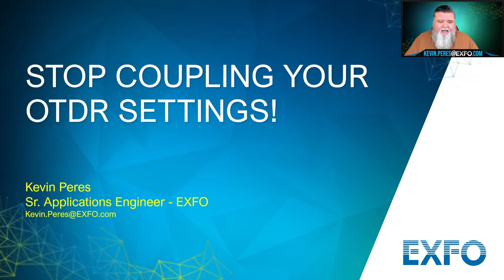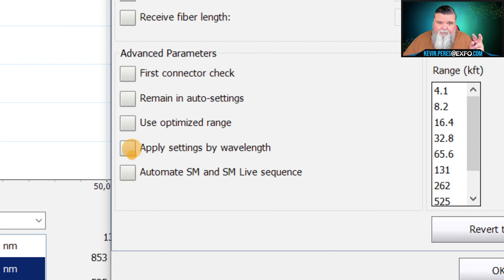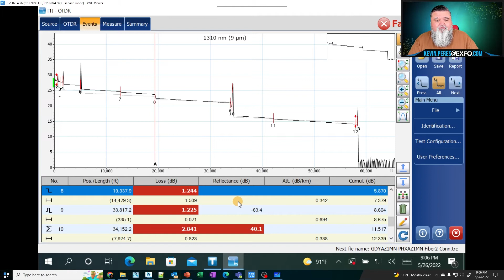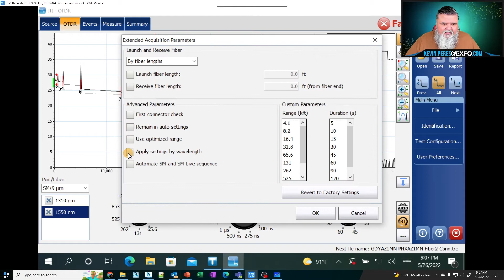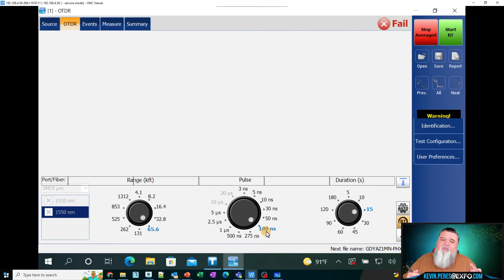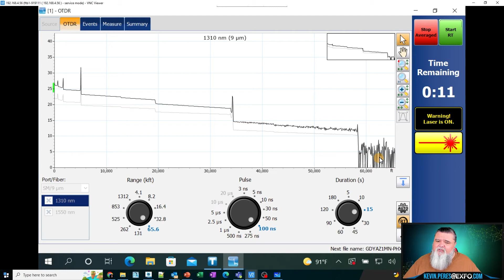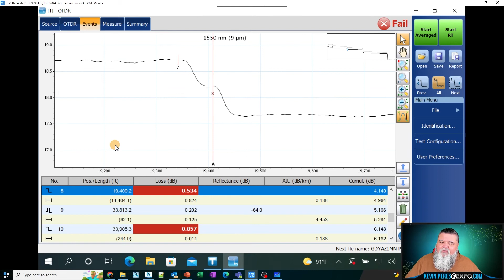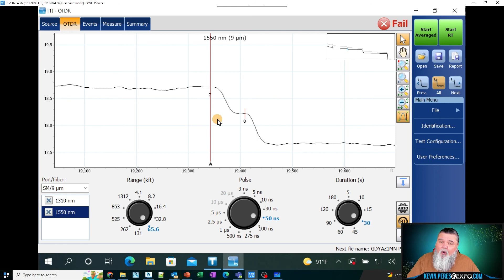Stop Coupling your OTDR!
No not that... I love my OTDR but I do not "love" my OTDR LOL.
In this quick session, I talk about why you do not want to couple or use the same setting, particularly pulse-width for each wavelength.